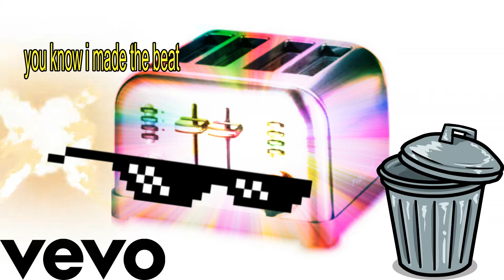YUNG CASH MONEY CLOUT BOI-LIL TOASTER AKA YUNG CASH MONEY CLOUT BOI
SUB IF YOURE NEW